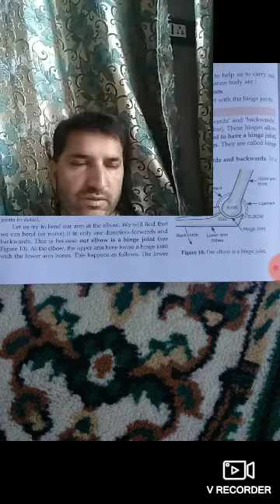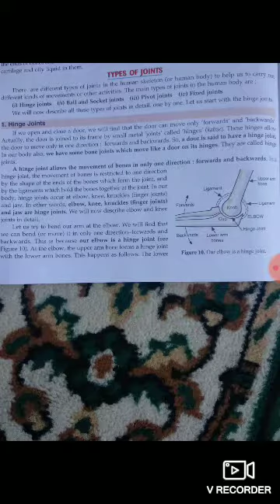Class 6th, subject Science, topic,types of joints